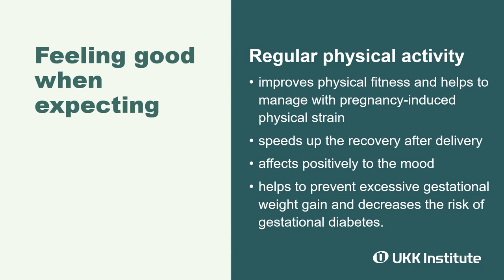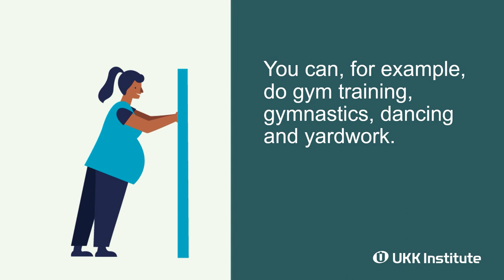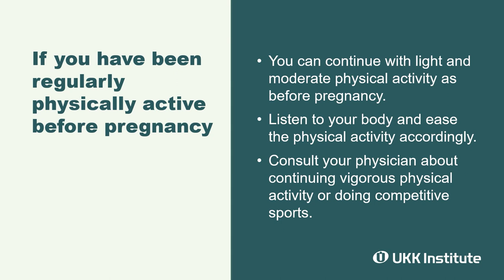Weekly physical activity recommendation during pregnancy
A brief summary of recommendation to physical activity during pregnancy. In this three-minute video weekly recommendation is built from bottom to up.

Feel good when expecting – listening to your own body

This video was produced with project funding from the Ministry of Education and Culture in 2024.